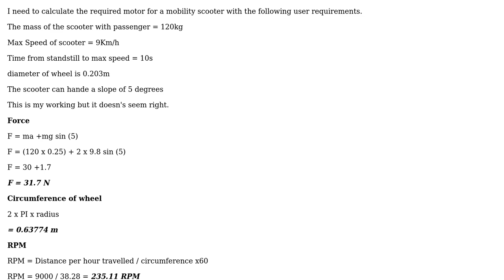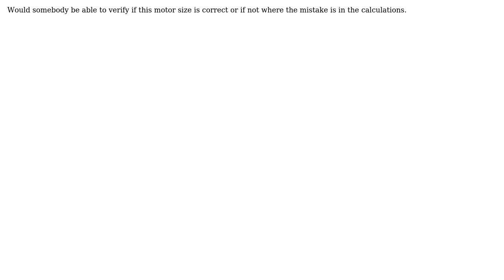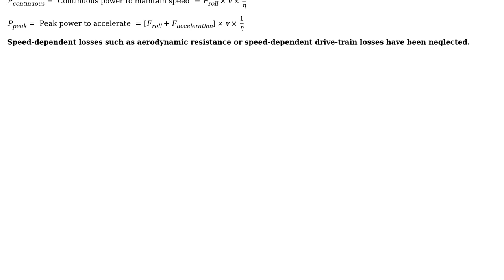Working out Motor torque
With thanks & praise to God, and with thanks to the many people who have made this project possible! | Content (except music & images) licensed under CC BY-SA | Music | Images & others | With thanks to user DKNguyen user daniel grisedale and the Stack Exchange Network Trademarks are property of their respective owners. You are responsible for your own actions.